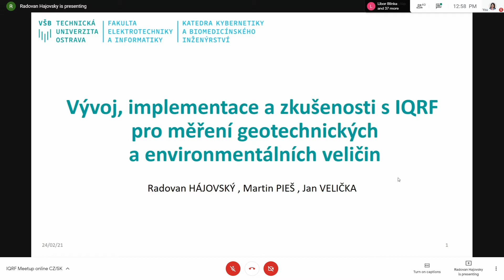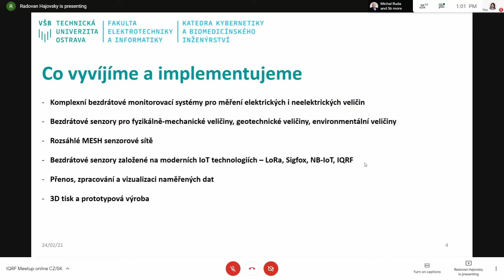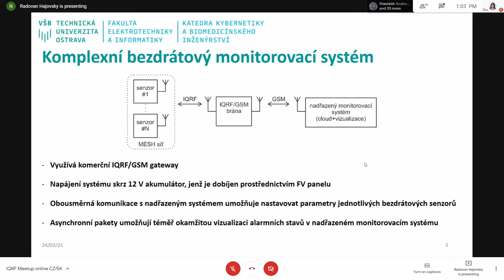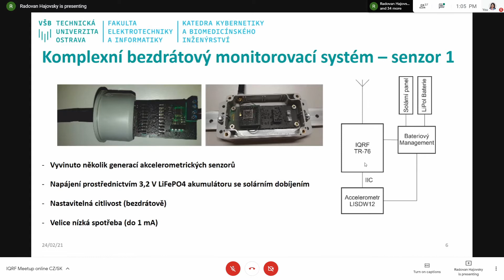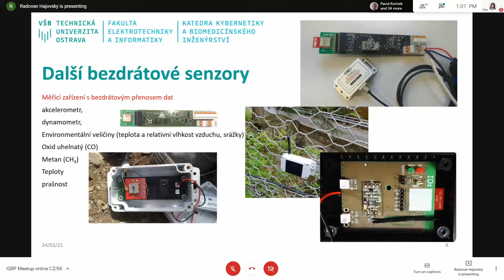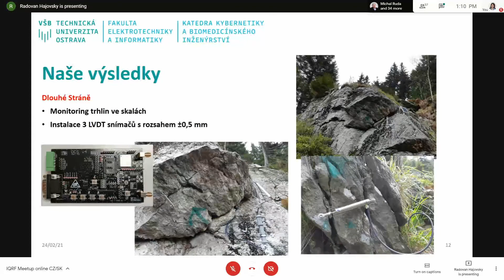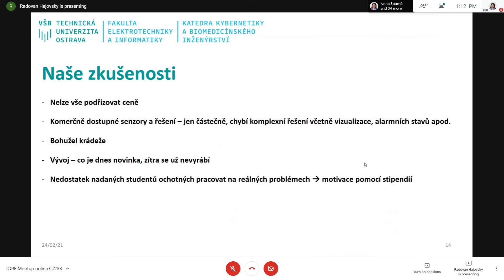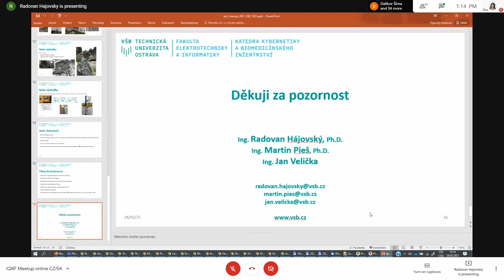IQRF Meetup 2021: VŠB TUO - měření geotechnických a environmentálních veličin